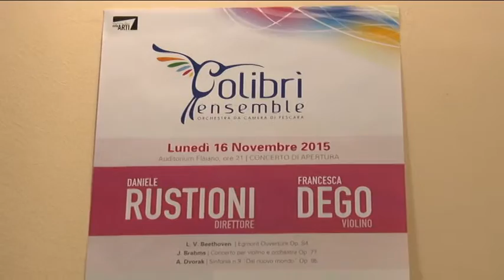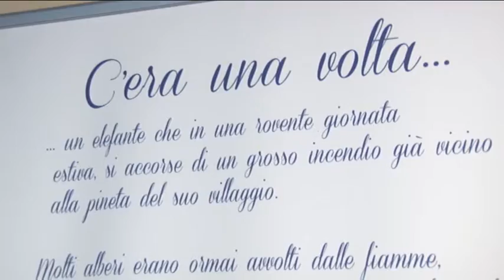La stagione concertistica del Colibri' Ensemble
E' una stagione concertistica ricca di eventi, quella del Colibrì Ensemble. Scopriamola insieme nel prossimo servizio